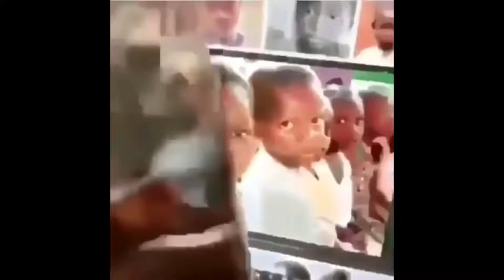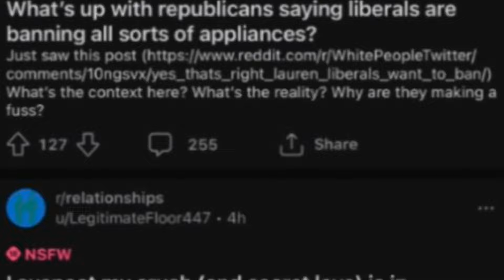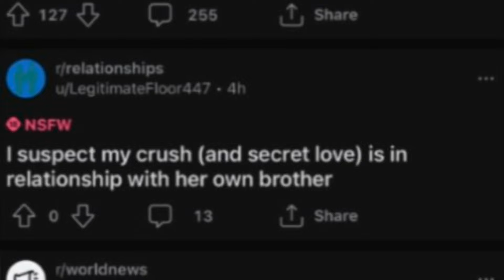Cursed Memes that Big my Mac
Bruh one of these memes are literally about s*x dolls and YouTube decides to age restrict me because of a single portion of a clip of a guy using a stanley knife like a gun? Honestly YouTube is such a YouTube.

Hamburger, Cheeseburger, Big Mac, Whopper.

Taken from r/blursed_videos

SHOUT-OUTS
@humility6546 for scaring the crap outta me
@sussygob4205 for wanting me to remember him
@keterpatrol7527 for consistent comedic comments
@melbur83 for watching both channels
@DiamondWorldYoutube cause I forgor why
@tom_the_animator for saying hello
@heyimmagni cause I forgor again
@SBOY2309 because they asked nicely
@PurpleCranes for calling me his favourite
@madrussian1444 for singing excellently